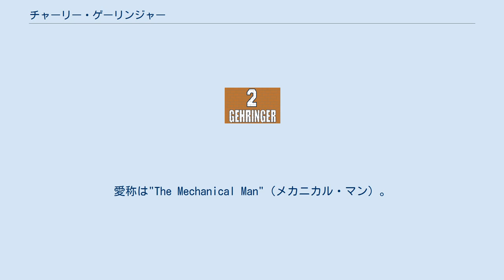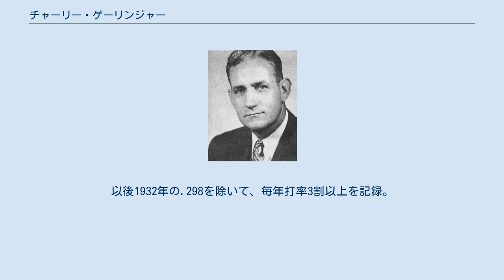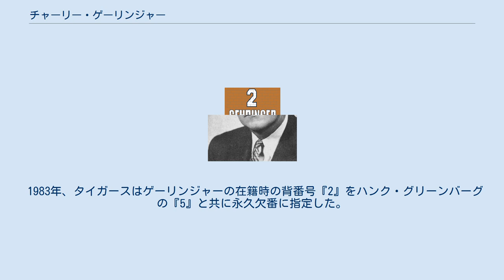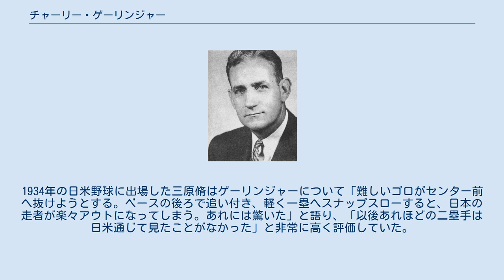チャーリー・ゲーリンジャー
盗塁王_(MLB)
タイガース球団副会長当時のゲーリンジャー(1957年) チャールズ・レオナルド・ゲーリンジャー（Charles Leonard Gehringer, 1903年5月11日 - 1993年1月21日）は、1930年代のアメリカ・メジャーリーグで活躍した選手。
ポジションは二塁手。
ミシガン州生まれ。
愛称は"The Mechanical Man"（メカニカル・マン）。
これは彼が寡黙であったことと、機械のように毎年コンスタントに成績を残したことに由来する。
 ミシガン大学在学中だった1923年に、ゲーリンジャーの才能は当時のタイガースの強打者ボビー・ヴィーチによって見出された。
ヴィーチはゲーリンジャーをネビン・フィールドに招きタイガースの練習に同行させる。
当時選手兼任監督だったタイ・カッブもゲーリンジャーに強い印象を受け、タイガースのオーナーだったフランク・ネヴィンにゲーリンジャーとの契約を訴えた。
大学を卒業後、1924年にタイガースと契約する。
シーズン当初はクラスBのミシガン・オンタリオ・リーグでプレーしていたが、シーズン終盤に一度タイガースに昇格した。
1925年はインターナショナルリーグに戻り、1926年からタイガースのレギュラーに定着する。
 打撃の才能は、カッブがタイガースを去った1927年に開花する。
この年に打率.317と110得点を記録すると、翌1928年には193安打、打率.320と更に成績を上げた。
またこの年は守備でも二塁手最多の507もの補殺を記録した。
1929年には打率を.339まで上げ、安打数215、二塁打数45、三塁打数19はいずれもリーグ最多となった。
また盗塁も27を記録し、この年のリーグ盗塁王のタイトルを手にする。
以後1932年の.298を除いて、毎年打率3割以上を記録。
1932年は「初めはよく打球が飛んだので大きいのを狙うようになったけど、後はさっぱり。同時に打率の方も丸っきり上がらなくなってしまった」と本人が述べている。
 打率3割を超えたシーズンは、実に13度に及んだ。
守備でも安定した活躍を見せ、1929年から1941年の間で、二塁手の最高守備率を記録したことが実に7度にもなった。
特に1933年からは5年続けて「打率.320以上、200安打、100得点」という打撃成績を残し、タイガースの1934年と1935年のリーグ2連覇に貢献している。
そして1937年に、打率.371で初の首位打者を獲得し、本塁打王のジョー・ディマジオを僅差で抑えアメリカンリーグのMVPにも選ばれた。
 1934年に全米選抜チームの一員として、ベーブ・ルース、ルー・ゲーリッグ、ジミー・フォックスらと共に日本を訪れて日米野球に出場した際に沢村栄治による「全米軍のクリーンナップ4連続三振」を喫した一人にもなっている。
また、翌1935年に日本選抜チームがアメリカ合衆国に遠征した時にも選抜チームの一員として対戦している。
 最後のシーズンとなる1942年は選手兼任コーチを務め、また代打での出場を中心にしており、この年限りで現役を引退した。
 1949年に投票によりアメリカ野球殿堂入り選手に選出。
その後は1951年から1953年までの間は古巣タイガースのゼネラルマネージャー (GM) を務めたが、本人には合わなかったらしく、曰くGMの仕事は「悪夢」だったという。
GM退任後は球団副会長を務めるほか、自動車販売などの仕事をしながら、1953年から1990年まで野球殿堂のベテランズ委員会の選考委員を務めた。
 ゲーリンジャーの背番号「2」。
 デトロイト・タイガースの永久欠番に1983年指定。
 1983年、タイガースはゲーリンジャーの在籍時の背番号『2』をハンク・グリーンバーグの『5』と共に永久欠番に指定した。
 1993年、ミシガン州にて死去。
89歳。
甥にアトランタ・ブレーブスなどで活躍し、通算3000奪三振を達成するなどで殿堂入りを果たした名投手ジョン・スモルツがいる。
 打撃ではウェイド・ボッグスのように器用に広角に打ち分けていた打者であり、通算打率.320を記録している。
その打撃以上に評価されていたのが守備だった。